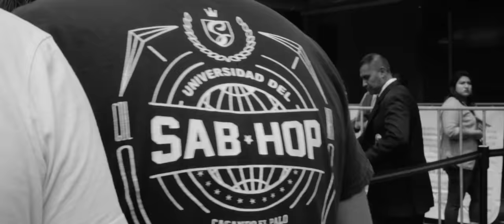Sabino - Ya Le Bajó (En Vivo)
¡Escucha «Ya Le Bajó (En Vivo)» del álbum «Yin» en tu plataforma favorita!

Letra de «Ya Le Bajó»

Tengo un pedo
Mi novia tiene dos semanas de retraso
Y la neta yo no estoy listo pa’ un embarazo
O sea la quiero mucho y la relación está al putazo, pero paso
Güey, ‘ta cabrón, no por ser culero
Me parto el lomo pa’ poder sacar dinero y lo poquito que me gano se lo invierto a ser rapero
Pinche esmero
El conseguir un título universitario pa’ que caiga un morro y no me alcance mi salario

Me estoy maltripeando con óvulos y ovarios
Ya tengo los resultados y no los quiero leer
Estoy agobiado y sobre todo por el varo
Tener un hijo es bien caro
Cómo reatas le voy a hacer
Si tuve que dejar mi depa y regresarme con mi jefa pa’ seguir en el intento de alcanzar mi meta
Ahora en esta nueva etapa puede que me haga papá
Cómo se supone que lo voy a solventar

(Aguanta)
¡Hey¡ ¡Ya le bajó!
Y el susto se me quitó

Qué buen pedo
Al chile ya me había mentalizado
Ya eran muchas coincidencias pa’ no haberla embarazado
Incluso hasta cagando en el empaque del papel
Me aparecieron las señales, dibujitos de bebés
Paseando por el súper distraído, contento
En todo momento yo encontraba coincidencias y pensaba en voz bajita
Para qué me vine adentro

Pa’ qué chingados traigo un morro si apenas puedo conmigo
Ni partiendo a la mitad esa chuleta que persigo
Y cómo se lo digo a mi morra sin que se ofenda
Hacerle ver que no es momento y que lo entienda

Güey no mames mi novia ya estaba convencida
Ya tomaba ácido fólico y dejó hasta la bebida, mi vida
Ya hasta nombre le tenía
Si era niño pues Sabino, si era niña pues...

Performer: Sabino
Guitarra: Luis Ángel Martin del Campo Gómez / Paulo García Cerda
Bajo: Edgar Peñaloza Pano
Batería: Iván Villalvazo Valtierra
T- Bone: Armando González Pérez
T- Bone / Tuba: Dwight González Zepeda
Dirección de Video: Gonzalo Ferrari para Sony Music Entertainment México
Rrealización de Video: Alberto Montiel para Sony Music Entertainment México / Miguel Tafich para Sony Music Entertainment México
Mezclado y Masterizado por Gustavo Borner en Igloo Music, LA CA